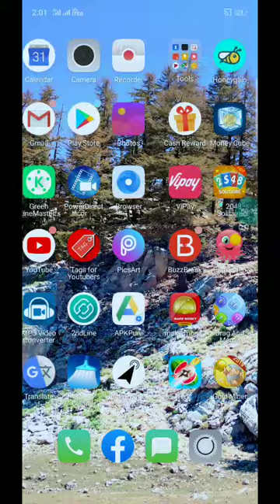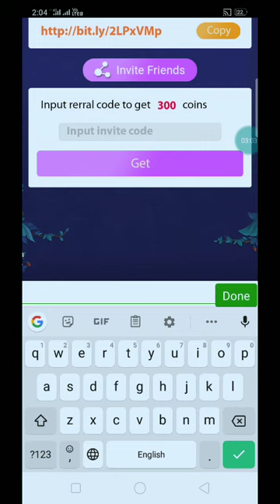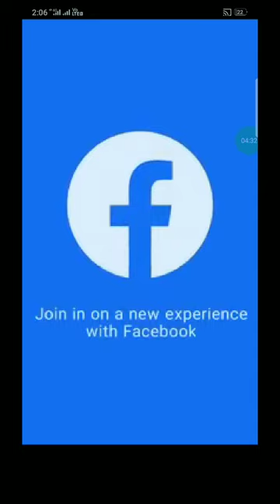លេងហ្គេមថ្មី បានលុយ Lucky Puzzle ផ្គុំរូបបានលុយយ៉ាងងាយស្រួល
👉នៅក្នុងវិដេអូនេះ ញុមចង់បង្ហាញលេងហ្គេមថ្មី បានលុយ Lucky Puzzle ផ្គុំរូបបានលុយយ៉ាងងាយស្រួល     ។ KH  Money Online

កូដណែនាំ HQKA949  ទទួលបាន 300 coins

      ពុកម៉ែបងប្អូនទាំងអស់គ្នាបាទ  សូមអរគុណ ។

# មើលហើយអនុវត្តតាម !